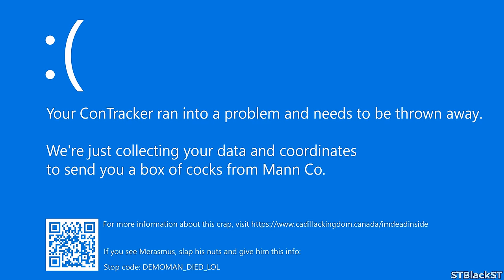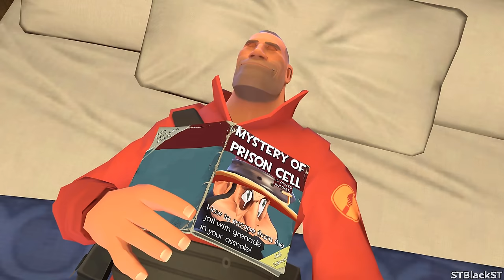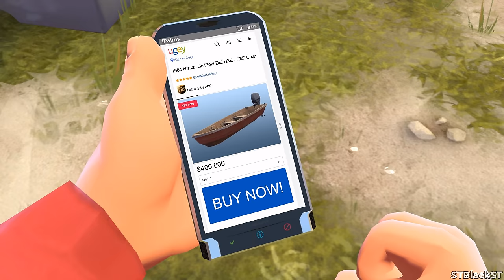Soldier's Day Off - Part 1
Everyone deserves a day off.

Thank you to:

End credits music:
SwuM - Swing 24 (Riot Games Music)